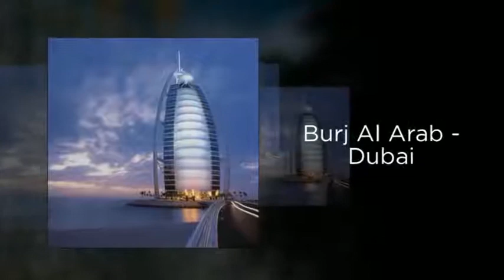Beautiful Architectural In The Hall World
If You want to go tourism Some beautiful place to visite here.